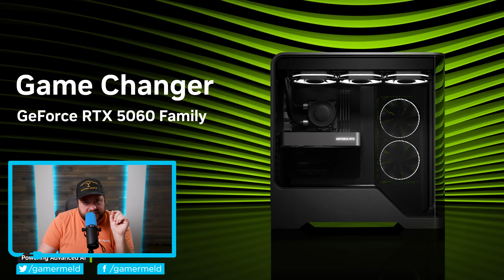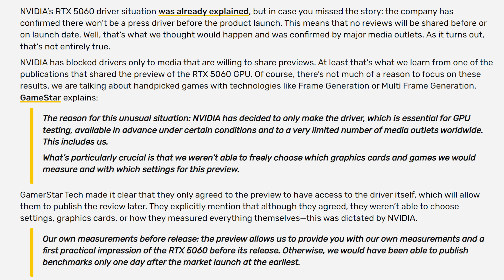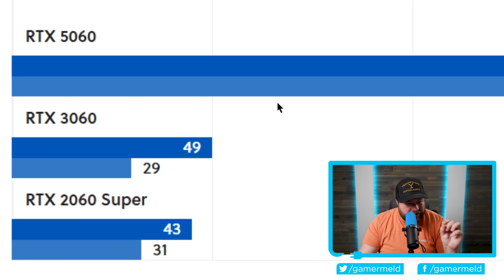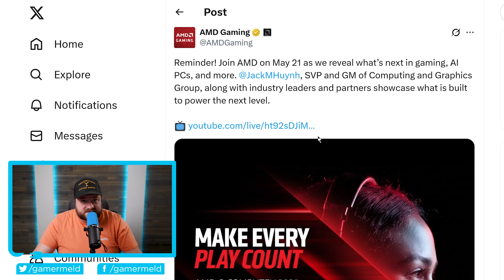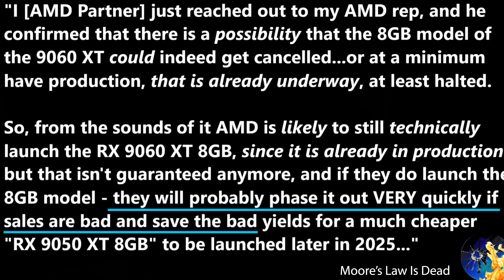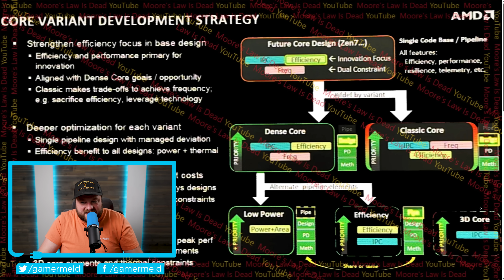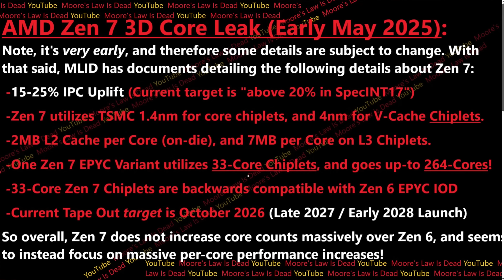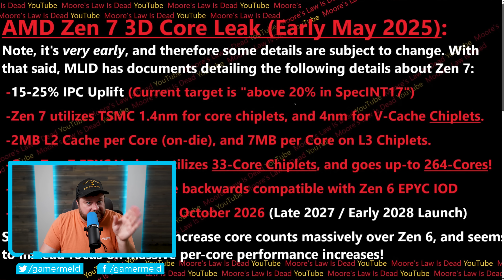Ryzen 11950X Does The IMPOSSIBLE!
Discover the EcoFlow RIVER 3 Plus Wireless & Boost Combo exclusively at 490+ Costco locations across the U.S.! @EcoFlowTech
Get the RIVER 3 Plus Wireless boost combo and find a Costco warehouse near you

AMD's Ryzen 11000 CPUs will change everything, RX 9060 XT leaks and Nvidia's doing the most manipulative thing yet!

TIMESTAMPS
0:00 - Nvidia's Manipulation
4:41 - Spilled Beans
6:08 - Ryzen 11000 Changes All